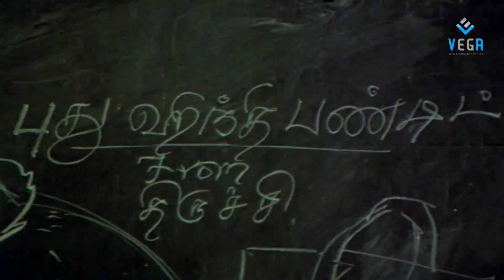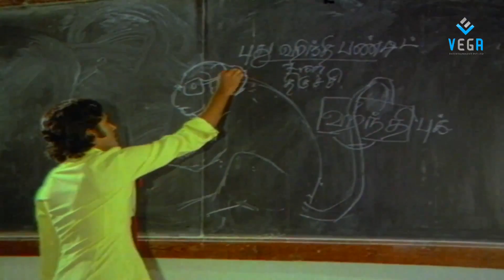Bhagyaraj | Radhika | - Inru Poi Naalai Vaa | Movie Part 03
Watch Inru Poi Naalai Vaa Movie Parts

Starring : Bhagyaraj, Radhika